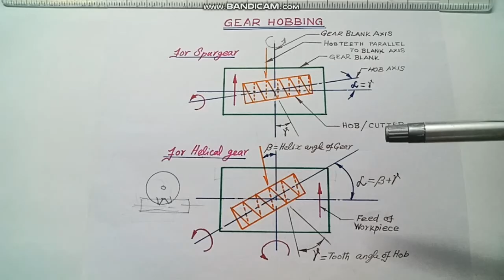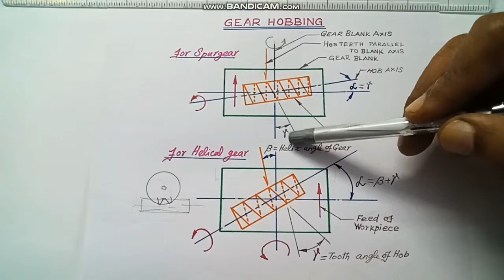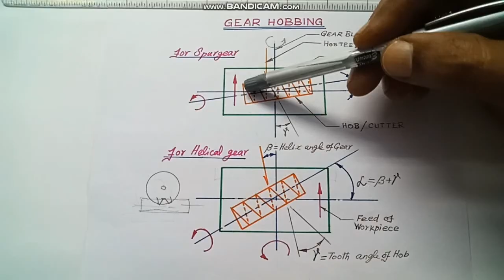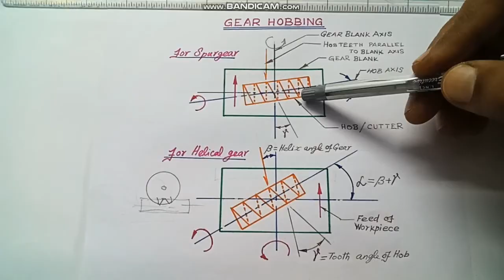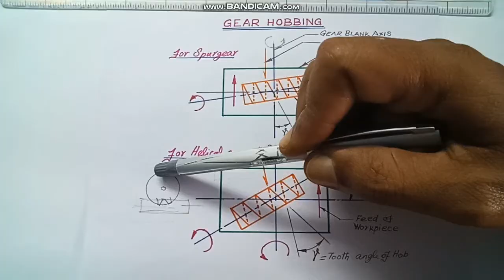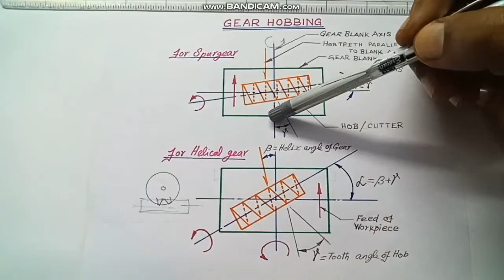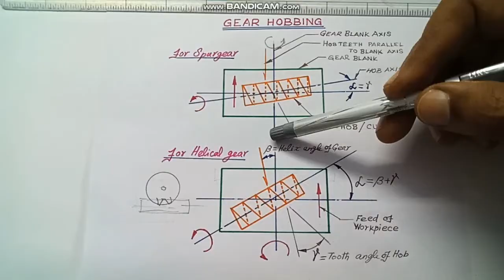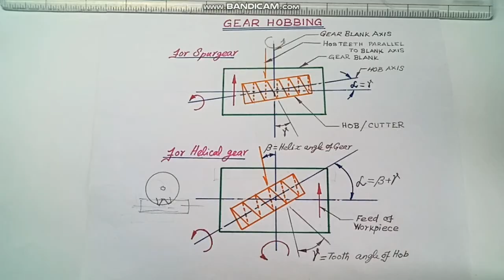Gear Hobbing Process in Tamil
Gear manufacturing process by Thirupathi
machining process
Laser Beam and Plasma arc Machining
Machine Drawing